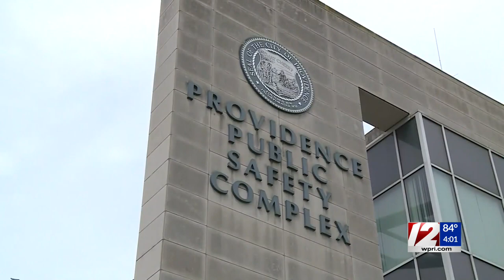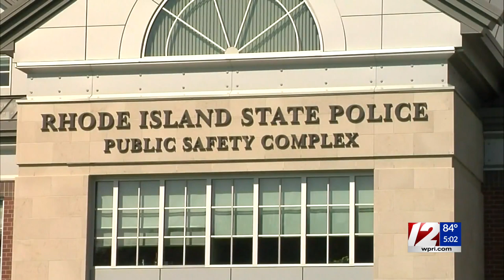Providence police officer pleads not guilty to assault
Jeann Lugo is accused of hitting a woman at an abortion rally outside the state house.